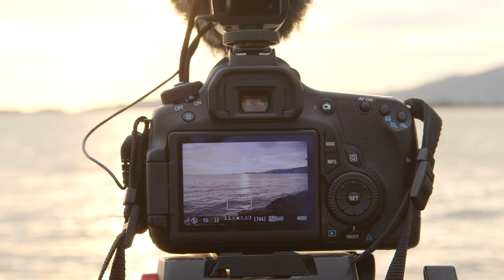About No Fuss Video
The relentless scrimmage for attention in the noisy online space is real. To be heard, you must use one of the fastest-growing ways to build strong relationships with customers and clients—video marketing.

* Cut through the online noise
* Expand your reach
* Achieve steady business growth
* Set up robust, consistent income
* Have time for family, friends, skydiving, amateur archaeology, etc

But to attract the eyes and ears of distracted audiences, you’ve got to do video marketing with a strong strategy. In this age of video, success depends on how well you play the game.

As battle-tested vets in television journalism and video production, we can help you thrive in this land of digital opportunity by showing you how to leverage the surging popularity of video. Live field reports, newscasts, talk shows; we’ve been wielding the power of video to connect with audiences for more than 25 years.

Today, we teach entrepreneurs and executives how to use video to show their expertise, build trust, move people to take action and hit their business targets.

If you’re a video newbie and you want to learn how to use video for maximum business impact, start with our blog post, How to Do Video Marketing: A Beginner’s Guide.